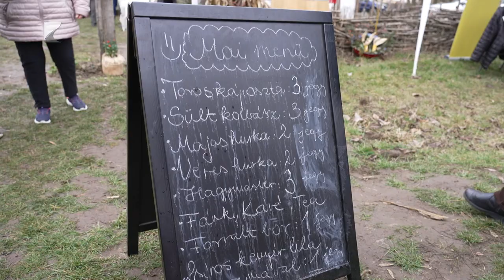Hagyományos és új ízek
Több mint húsz csapat vett részt a 6. Nyírségi Disznótoros Fesztiválon, így a tavaszias időben kilátogatók több mint tízezer adag ételt fogyaszthattak el. A Reviczky Gábor vezette zsűrinek nem volt könnyű dolga, de végül 14 kategóriában hirdették ki a győzteseket. A legjobb toroskáposztát például a tiszaeszláriak készítették, a legjobb kolbászt pedig a kaplonyiak.